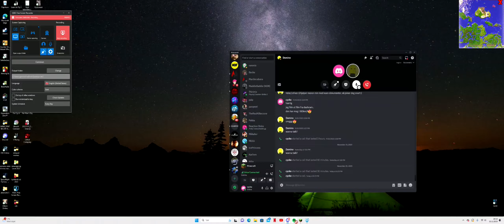ep 7 the machine first attempt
last prep for the first test of machine done, and we try to start the machine for det first time... also sorry about the time it took to finally get it out

music is by mixkit and fesyilan?